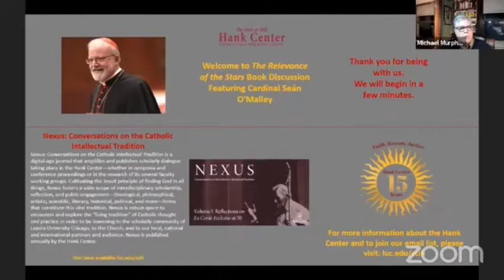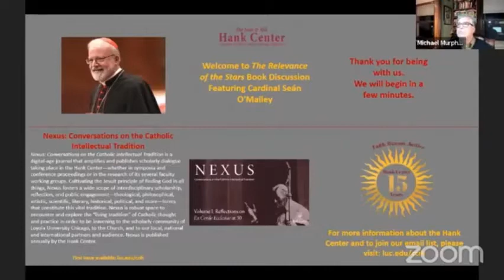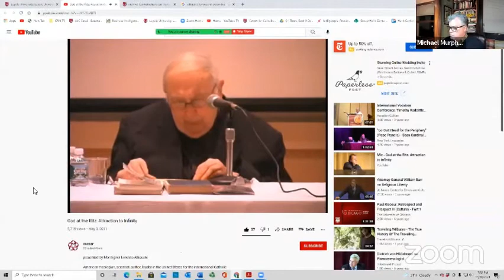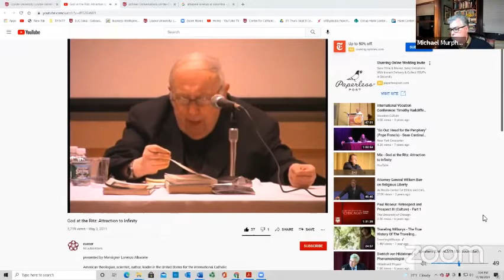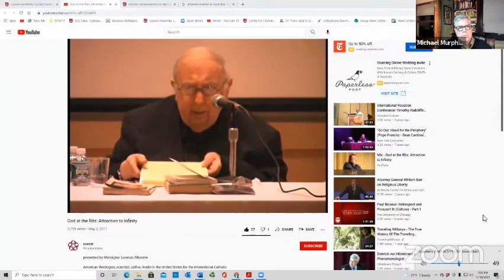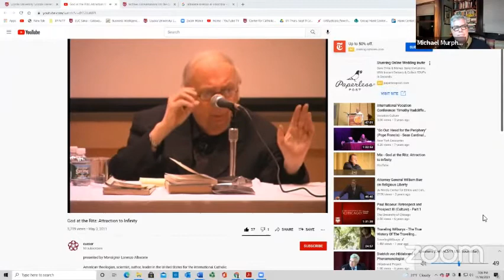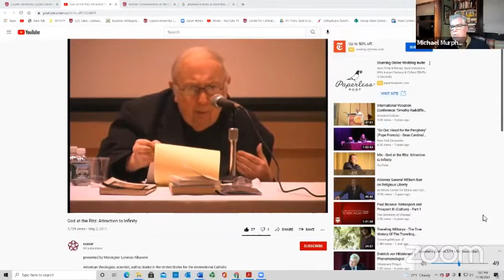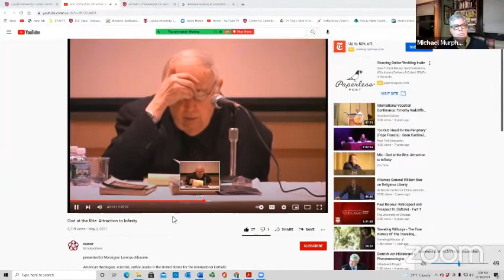Conversations on the Catholic Imagination: The Relevance of the Stars Book Discussion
Cardinal Seán O’Malley and Monsignor Lorenzo Albacete were friends for decades, starting before the latter entered the seminary. Though their particular paths in the Church diverged – O’Malley became the Archbishop of Boston and Albacete went on to lead the Communion and Liberation movement in the U.S. -- they shared a passion not only for the rich tradition of Catholic culture and thought but also for addressing the urgent question of how to live a Christian life in a postmodern era. The publication of a posthumous collection of some of Albacete’s most brilliant talks and essays -- “The Relevance of the Stars: Christ, Culture, Destiny” -- provides a perfect opportunity to reflect on the Mystical Monsignor’s legacy as a theologian, pastor, and public intellectual. The editors of “The Relevance of the Stars” – Lisa Lickona and Gregory Wolfe – engage in a lively conversation with Cardinal O’Malley about the life and legacy of Monsignor Albacete.